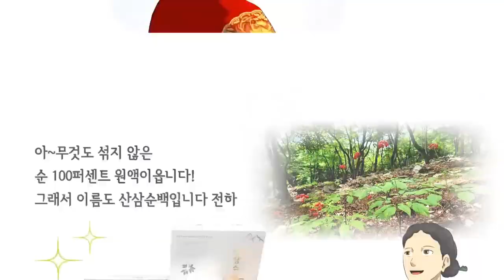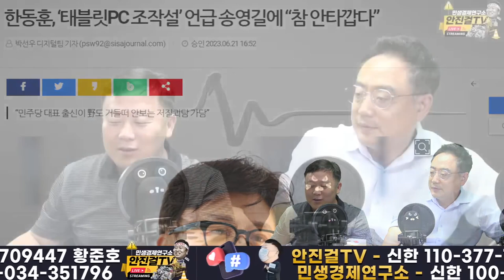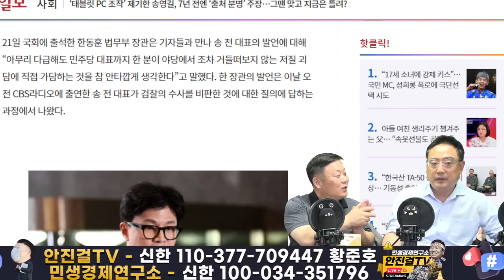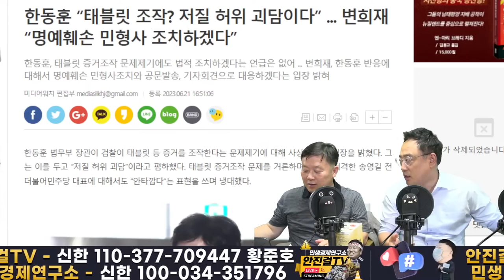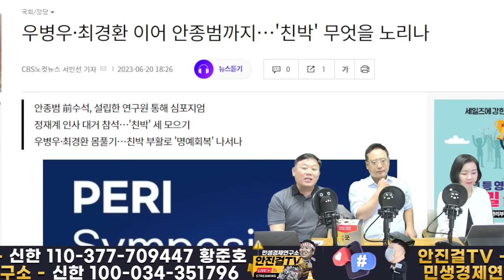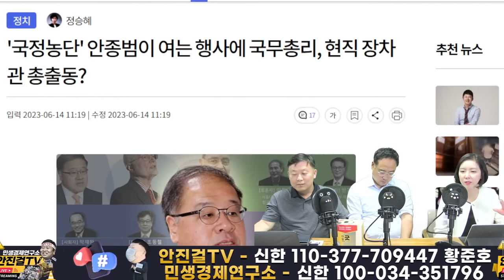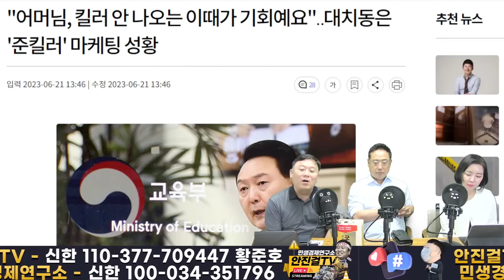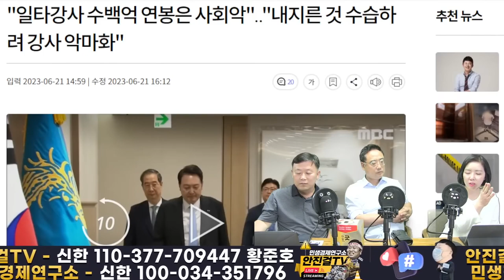[재방송]_송영길 잘한다! 태블릿 증거조작 의혹 정조준!! 6.25(일) 4시 청주 윤석열 정권 퇴진 5차 범국민대회로!!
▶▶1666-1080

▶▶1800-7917